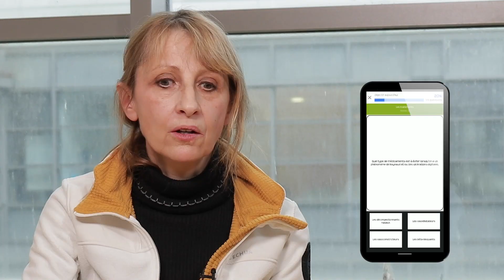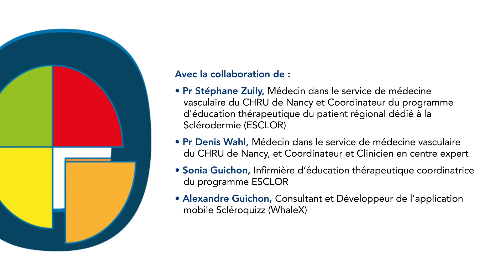[MALADIES RARES] Scléroquizz : quels sont les bénéfices et les avantages de l'application ?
Scléroquizz est une application éducative pour impliquer les patients dans la connaissance et la prise en charge de leur maladie : la Sclérodermie Systémique (ScS).

Développée par le CHRU de Nancy, avec le soutien institutionnel de Boehringer Ingelheim, Scléroquizz apporte, de façon ludique, des conseils pratiques et des informations pédagogiques aux patients atteints d’une ScS et à leurs proches. Celle-ci leur permet ainsi de gagner en autonomie et mieux vivre au quotidien.